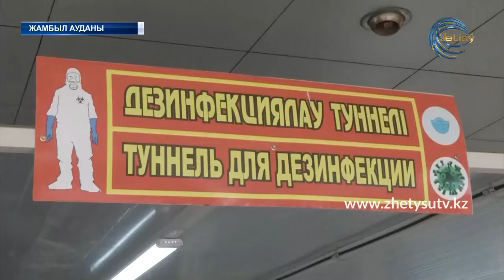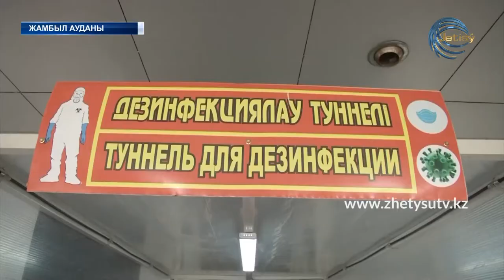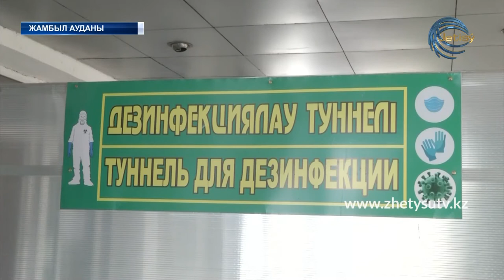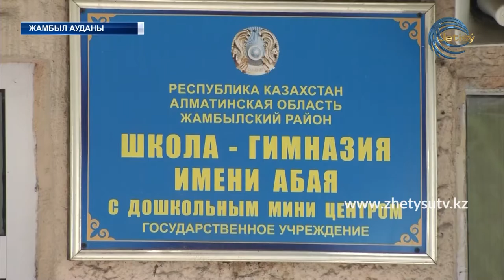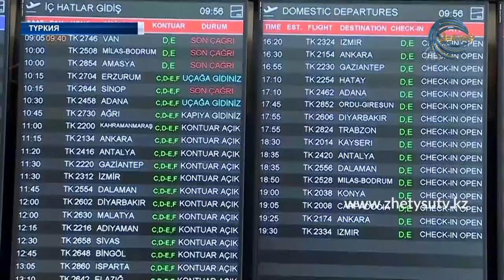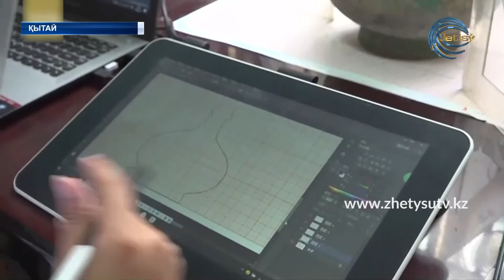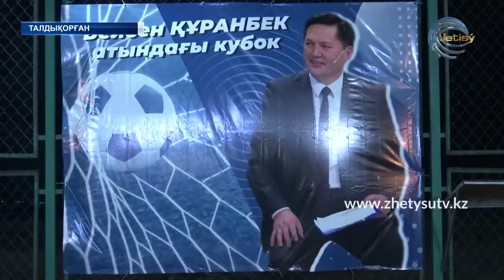ЖЕТІСУ ЖАҢАЛЫҚТАРЫ (12.06.20) 17:00